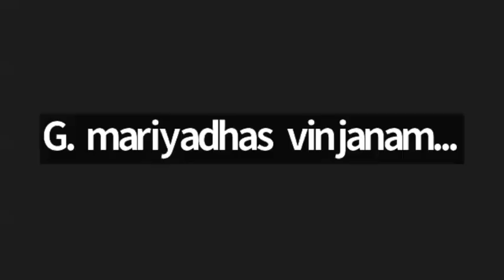MCB, 02 July2024. Samuel G Abraham Garu,& J.Sudhakrbabu Garu.Topic: A walk through the Psalms -1.